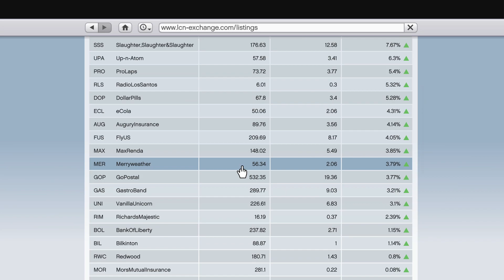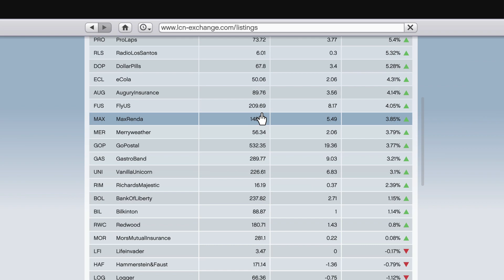Der geplante Raub! #005 | Grand Theft Auto 5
Ich hoffe, dass euch die Folge gefallen hat! Lasst es mich doch sehen, mit einem Like oder Abo!